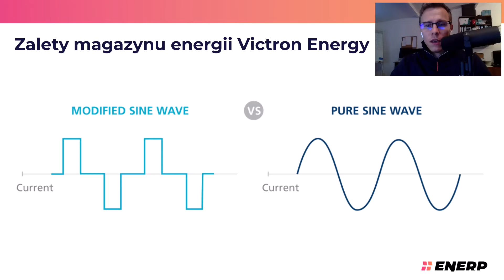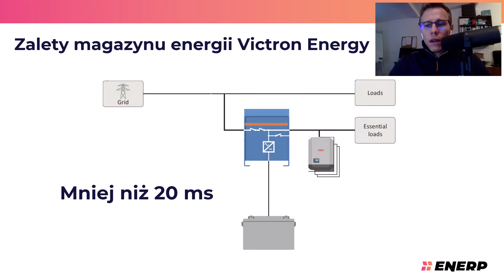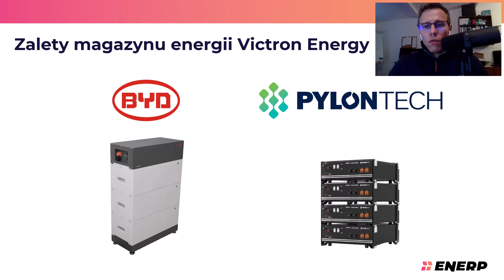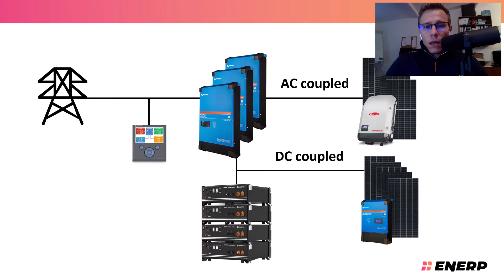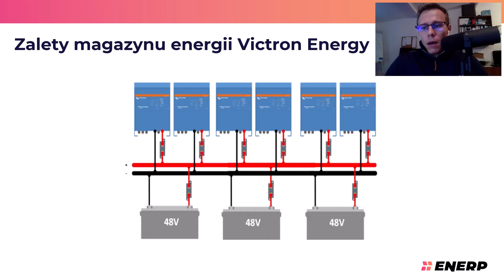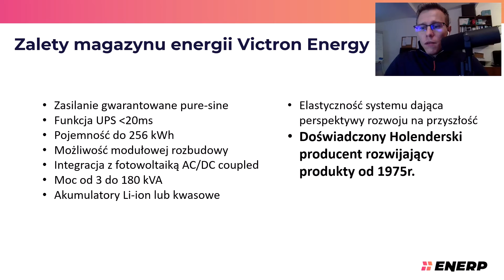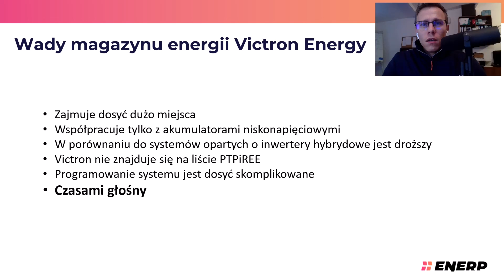Wady i zalety domowego magazynu energii od Victrona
​ @Victron Energy
ENG:
In this material, we will share with you the advantages and disadvantages of the Victron Energy energy storage. These are objective thoughts after years of experience with this type of energy storage systems. We sincerely hope that this video will help you choose the best solution for your home.
PL:
W tym materiale podzielimy się z Wami zaletami jak i wadami magazynu energii Victron Energy. Są to one obiektywne przemyślenia po latach doświadczeń z tego typu systemami magazynowania energii. Mamy szczerą nadzieje, ze ten filmik pomoże wam w wyborze najlepszego rozwiązania dla swojego domu.

Chapters:
0:00 Intro
0:14 Zalety systemu - sinusoida napieciowa
1:04 Funkcja UPS - podtrzymanie zasilania
2:14 Możliwość rozbudowy do 256 kWh
3:30 Modułowa rozbudowa całego systemu
4:55 Integracja z instalacją fotowoltaiczną
7:00 Moc, aż do 180 kVA
7:37 Różne rodzaje akumulatorów
9:02 Rozwój systemu Victron
10:03 Marka
10:58 Wady systemu - zajmuje dużo miejsca
12:32 Współpraca z akumulatorami LV
13:14 Jest drogi
14:07 Victron i PTPiREE
15:01 Programowanie
15:35 Jest całkiem głośny